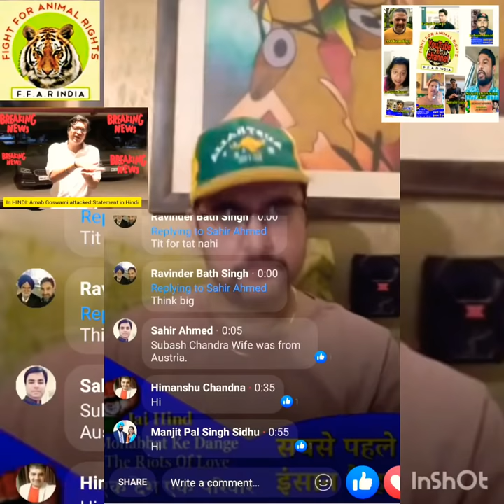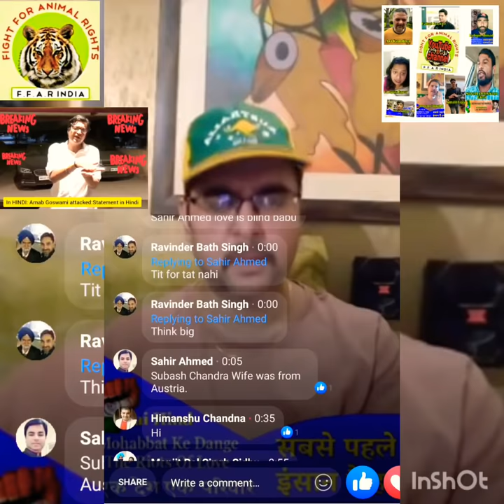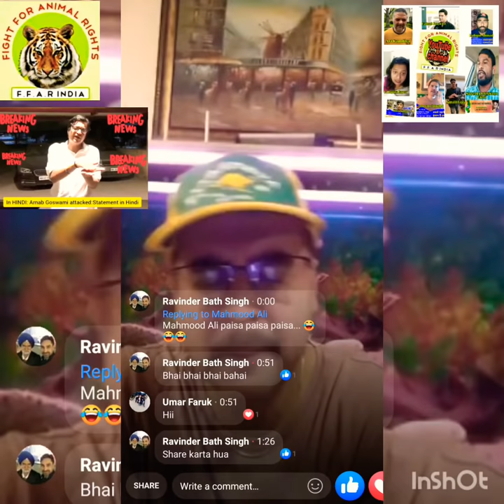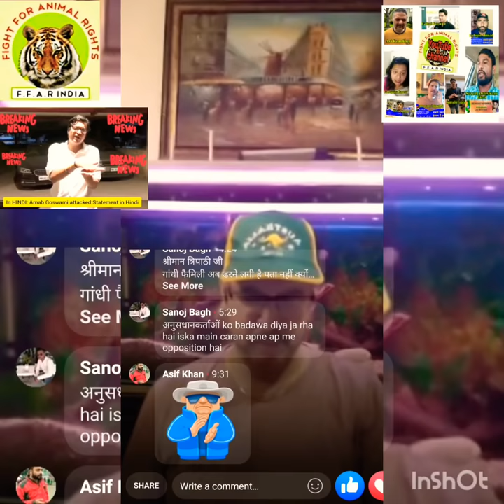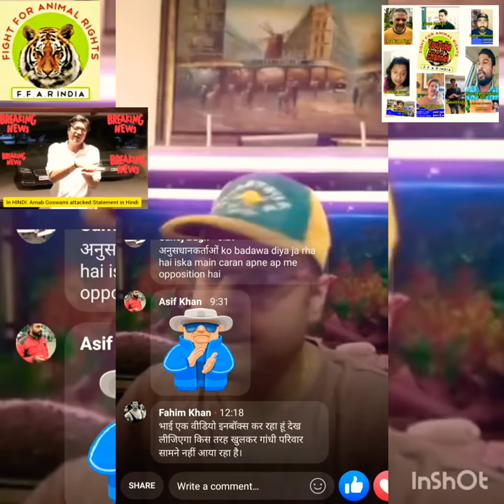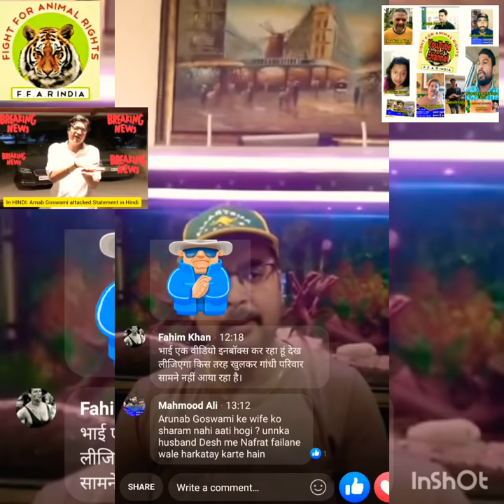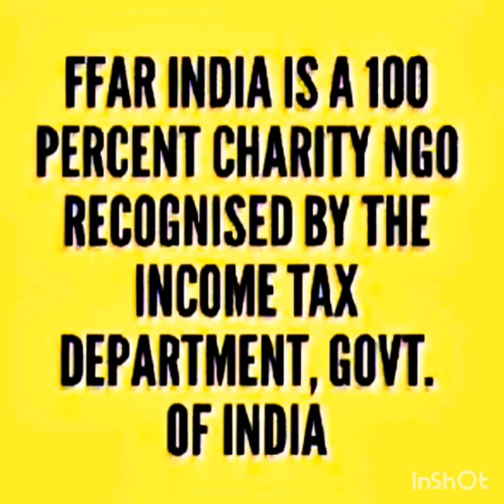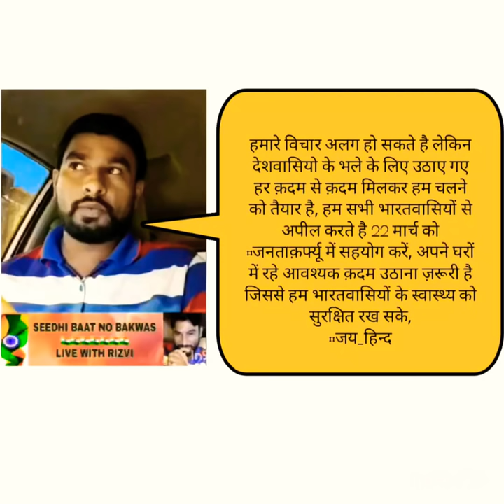Anupam Tripathi latest video🎥| Arnab Goswami shut up!Advice to Gandhi family| FFAR India🇮🇳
Avi Dandiya latest video🎥| Arnab Goswami shut up!Advice to Gandhi family| Explains Anupam Tripathi| FFAR India

Humanity first,
Then Nation,
Purpose,
Constituency,
Then Everyone and Everything else.

About Me:

Mr Tripathi is a lawyer, an Author and writer, a Law Professor and an extremely active Animal Rights, Environment & Social causes Activist. He is the Founder and Managing Partner of The Practice one of the largest and best known Law Firm's in East Delhi specialising in PILs, Taxation, Consumer and Family Law cases. He is also the Founder and Managing Trustee of FFAR India a Charity working for Social causes environment and animal rights in India.

Mr Tripathi is a former Senior Standing Counsel, Delhi High Court of the Income Tax Department, Ministry of Finance, Government of India and also a former Legal Advisor to NMML, Ministry of Culture & Tourism, Government of India. He is currently a Sanding Counsel of Food Corporation of India (FCI) in Delhi High Court and also a Standing Counsel to Central Coalfields Ltd (CCL) in Supreme Court of India.
He is a former Adjunct Faculty of the Jindal Global Law School and of Ambition Law Institute.
He is the author of "To North India, with love- a travel guide for the expert published in 2010 world wide.

About FFAR India:

FFAR India is a 100 percent charity & Non Profit Trust working for social causes, environmental concerns, and for the protection & enforcement of Animal rights in India through high impact law suits in Courts of India, lobbying before Central and State Government's, campaigns through social media & awareness seminars and camps on the ground. All donations made to FFAR India are 💯 percent tax exempt as FFAR India is 12AA registered and 80G exempt under the Income Tax Act 1961.

FFAR India was founded by Mr Anupam Tripathi who is a Social Rights, Environment & Animal Rights Activist, a Lawyer a Law Professor. He is a very driven Patriot & though his RTI activism and PIL's in Court he is working tirelessly to use law and awareness as tools to bring about a social change and progress in India.Most his videos are extempore and unedited made in a single take or they are Live videos. They are thus RAW, REAL hence honest!

For our Whats App number on which you can message us or send us videos in support, Go to: 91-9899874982.

To visit The Practice, log into for appointments with Mr Tripathi.

Shut up Arnab! ArnabGoswami|Avi Dandiya latest video🎥| Arnab Goswami just Shut 🙊 up! FFAR India

Avi dandiya latest video 🎥| सत्य यही है 💯 % AviDandiya|FFAR India 🇮🇳

avi dandiya bollywood viral video.

Credit, Copyright and permission:
FFAR India and Anupam Tripathi have the express and implied permissions to use audio and video tapes of Mr Avi Dandiya and broadcast the same on Social Media including YouTube in public interest and for educational purposes. Thank you!